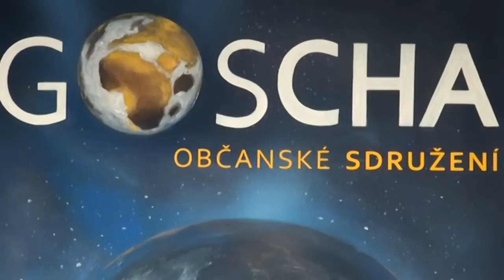UMĚNÍ ŽIVOTA A LÁSKY - Daniela Fischerová na Setkání Gošárníků 10, 26. 4. 2014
„Můžete se stát v tomto životě lovci medvědů, salónními kouzelníky, VŠECHNY CESTY JSOU OTEVŘENY!" - Vzácný a milý host na kulaté jubilejní Gošárně! - Daniela Fischerová je česká spisovatelka, dramatička, scenáristka, publicistka a autorka knih pro děti a mládež, dále také autorka několika školních učebnic a pedagožka, dcera hudebního skladatele Jana Fischera. Zabývá se duchovními naukami, jógou, buddhismem i astrologií.